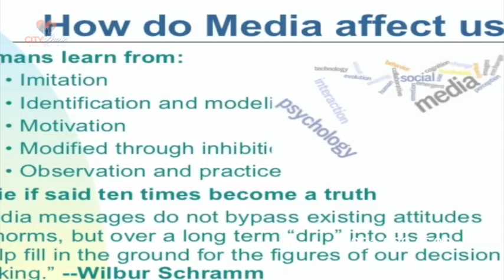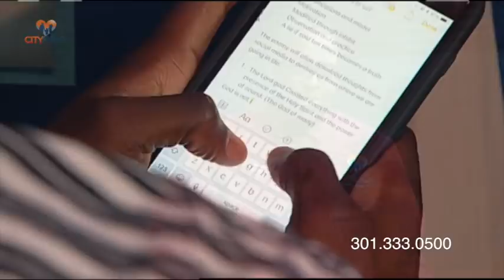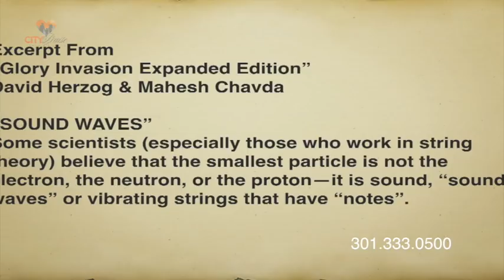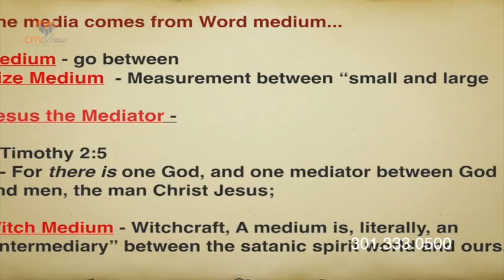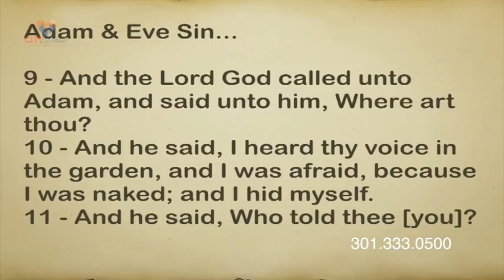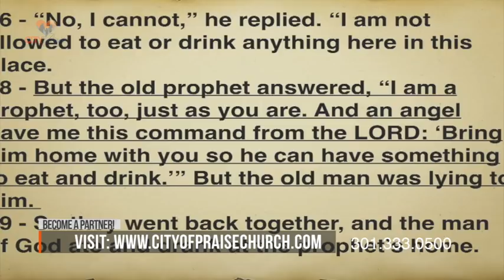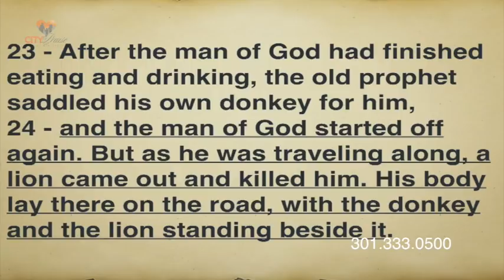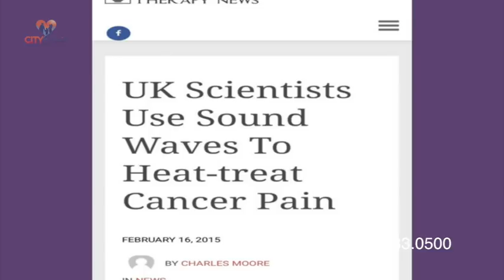God's Kingdom Vs. Man's Culture Part 13: The Kingdom, The Media & Mind Control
City of Praise Family Ministries
8501 Jericho City Drive
Landover, Md 20785